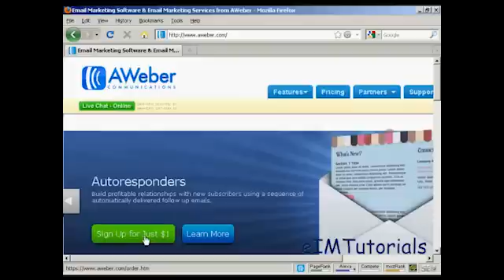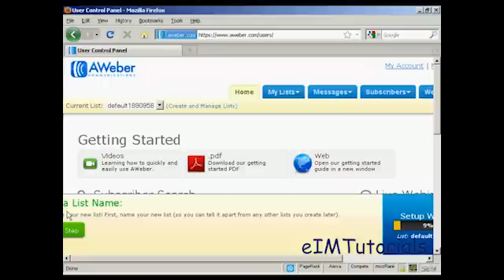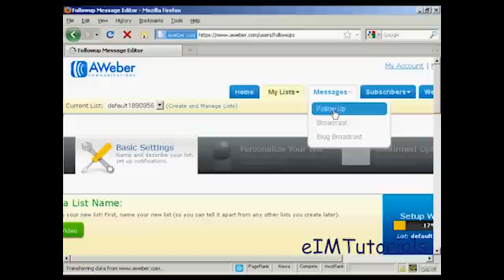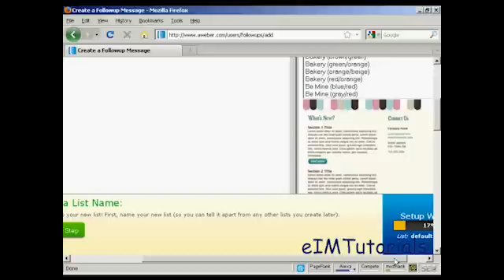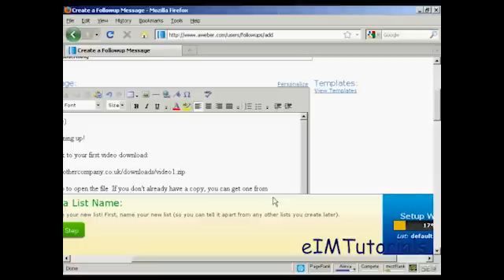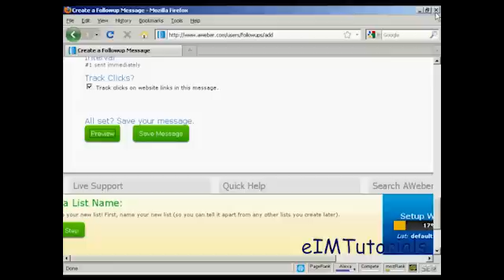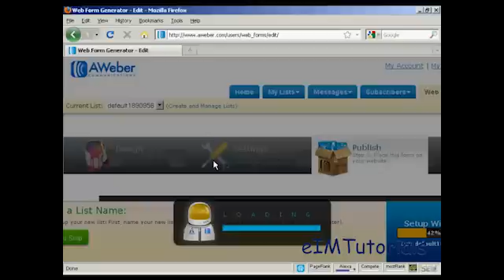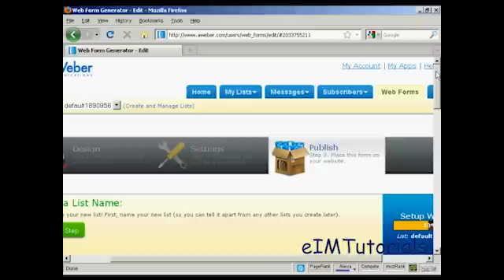eIMTutorials: How To Setup An AWeber Auto Responder Account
This video tutorial will show you How To Setup An AWeber Auto Responder Account.